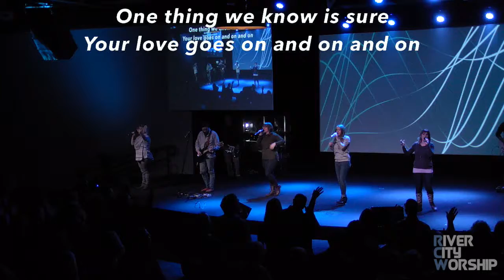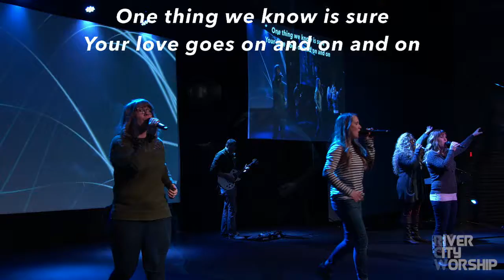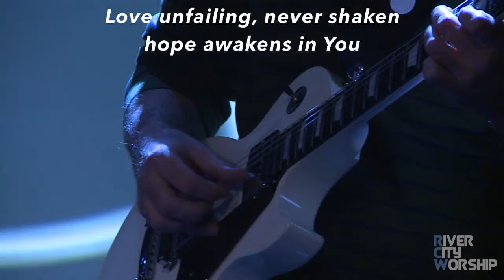River City Worship-Love Goes On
River City Church-Owensboro Kentucky

Love Goes On-Hillsong Young & Free